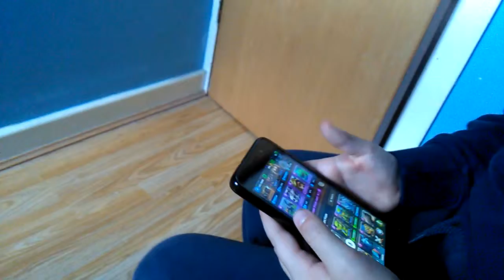A little vlog with leegamer7